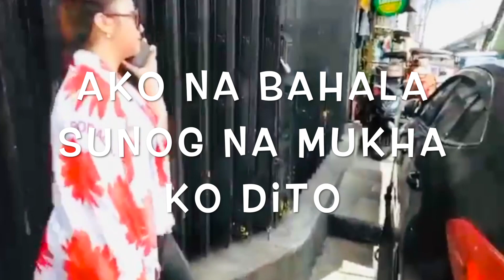KIM CHIU BAWAL LUMABAS. SA CLASSROOM MAY BATAS. NASUSUNOG YUN MUKHA KO!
CCTO